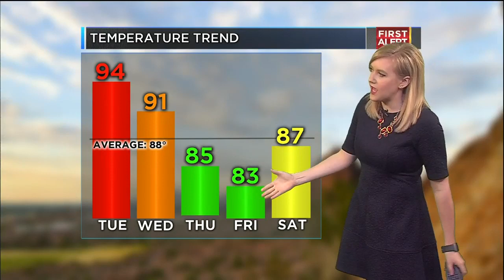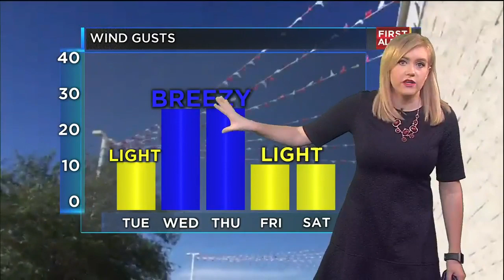10-08-2019 Full Forecast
1st fall cold front and winter storm through the plains